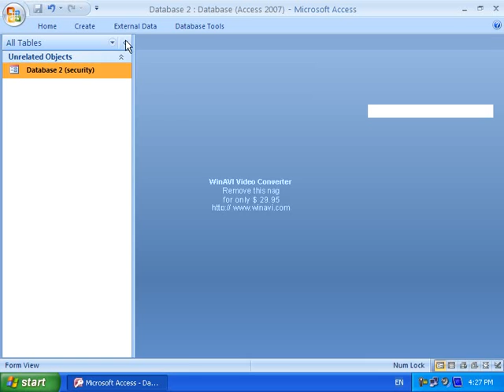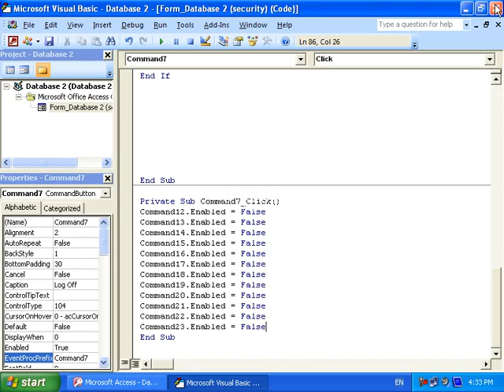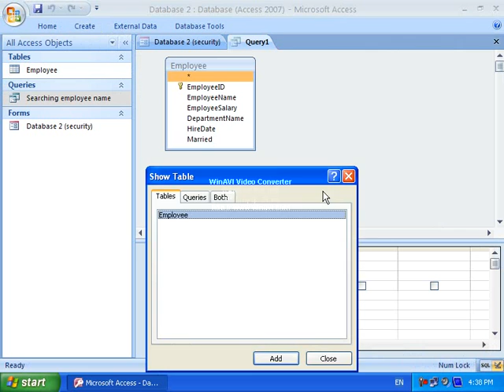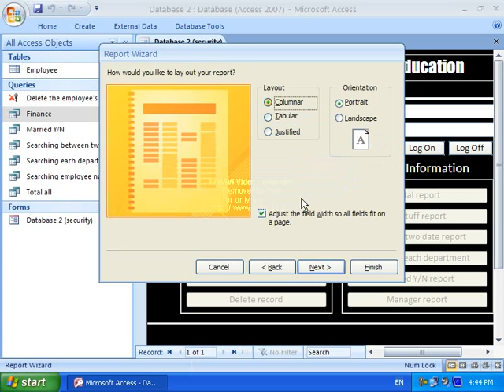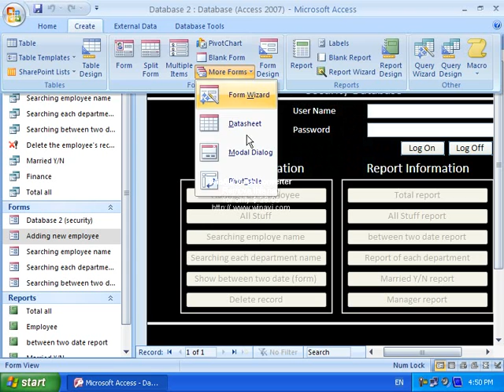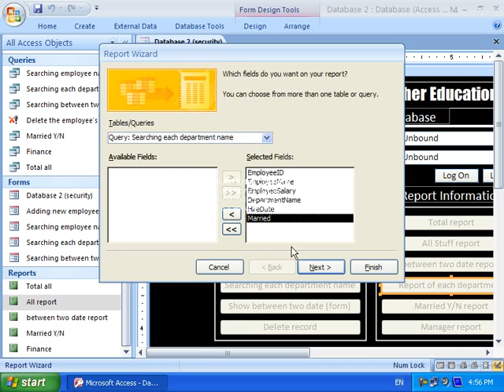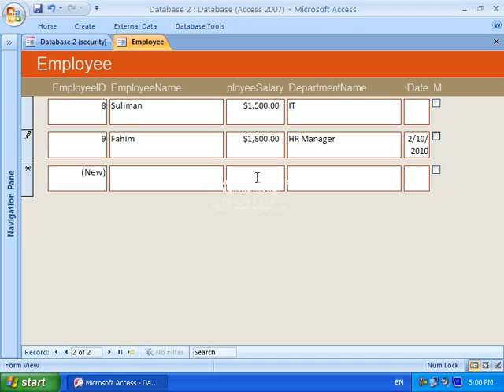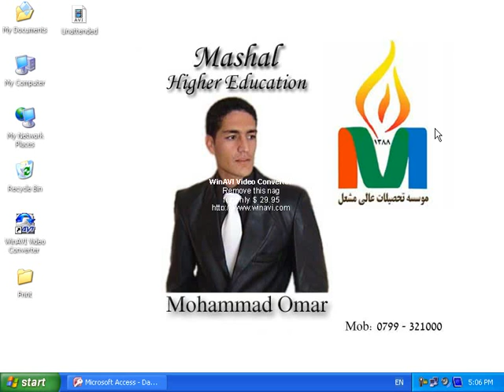MS Access 2007 Part 19) Form Database in Dari / Farsi Omar Akbari